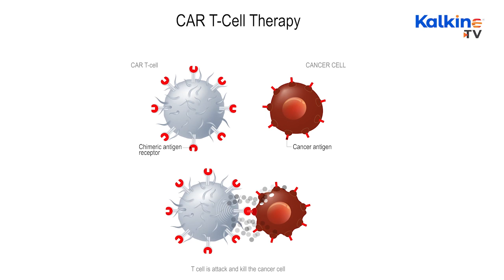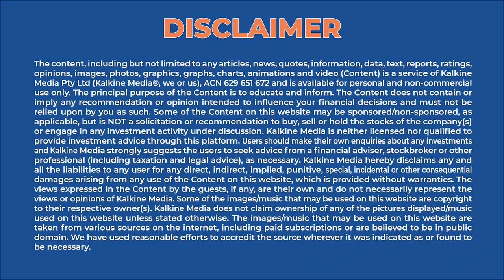Chimeric Therapeutics (ASX:CHM) leveraging cell therapy to discover new cancer treatments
Chimeric Therapeutics believes that novel cell therapies hold the potential to cure cancer. The ASX-listed company is at the cutting edge of discovering new cancer treatments, backed by its industry leading partners and a team of cell therapy pioneers and experts.

Chimeric Therapeutics (ASX:CHM) is committed to developing the most innovative and promising cell therapies. The company has a pipeline of natural killer (NK) cell-derived therapies and T-cell-derived therapies under different phases of clinical trials.

Ms. Jennifer Chow serves as the Chief Executive Officer and Managing Director of Chimeric Therapeutics. She has more than 20 years of experience in commercial strategy and marketing focused on cell therapy, hematology, and oncology.